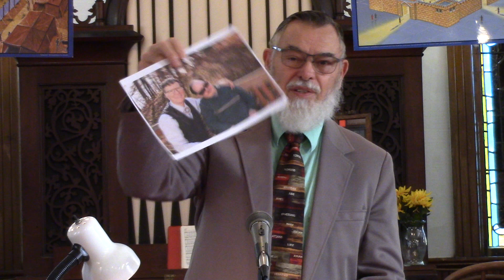Solomon's Temple Dedication Prayer (11-19-2023) Part 1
So that the priests could not stand to minister because of the cloud: for the glory of the LORD had filled the house of the LORD. (1 Kings 8:11)

This sermon is by Pastor Paul Timmerman of the First Baptist Church in Worcester, NY. Open your Bible to 1 Kings 8, enjoy, and God bless!

Contact Pastor Timmerman by phone at or by email at . Visit us on Sunday, we look forward to seeing you! God bless! Amen!